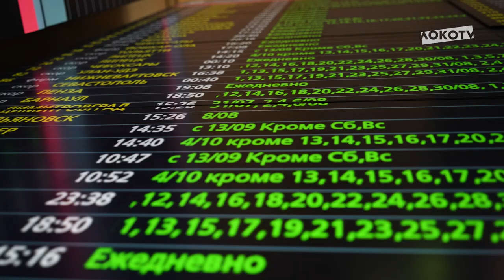Поздравляем с Днём железнодорожника!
Российские железные дороги всегда были предметом гордости нашей большой страны. Именно благодаря усердному и неустанному труду работников железнодорожной отрасли мы получаем возможность путешествовать по безграничным просторам нашей Родины и встречаться с родными и близкими, живущими в других городах. А стук колёс и гудок прибывающего поезда навсегда останется для всех нас синонимом долгожданных встреч с любимыми людьми.

Дорогие железнодорожники! В этот день мы хотим поблагодарить вас за непростой труд и пожелать счастья, благополучия и крепкого здоровья. Ваша преданность делу и ответственность вдохновляют нас на новые победы. Мы рады быть частью большой железнодорожной семьи. Спасибо за вашу работу!

С праздником! С Днём железнодорожника!